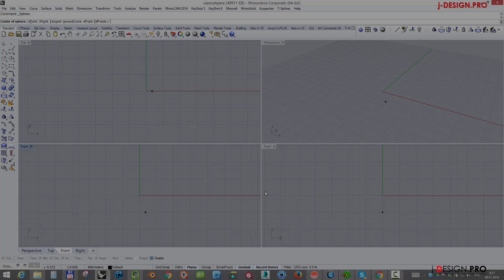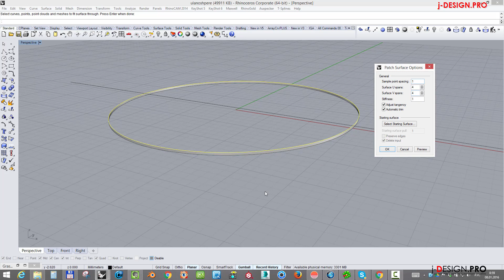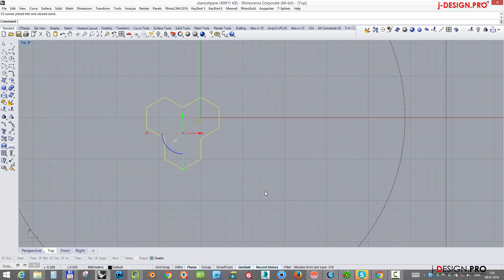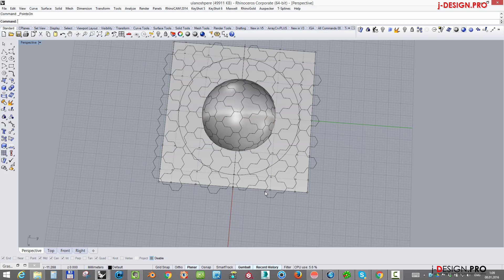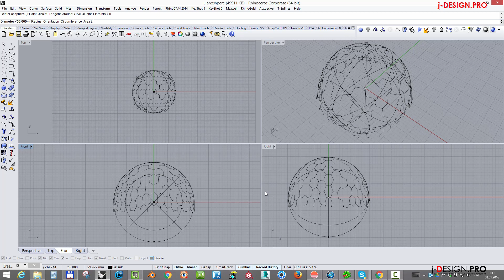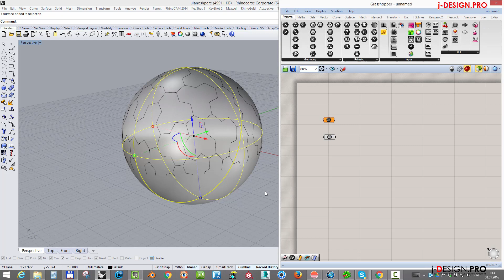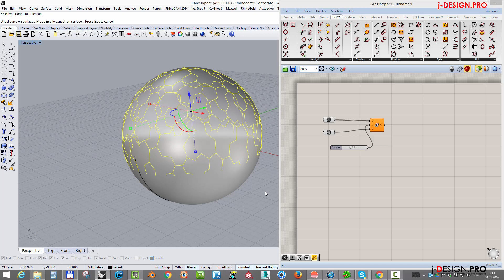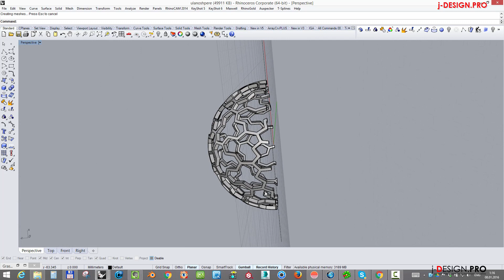j-design.pro - Перенос орнамента на полусферу в Rhinoceros и Grasshopper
Урок о том, как можно перенести любой орнамент на полусферу с минимальными искажениями, используя Grasshopper.